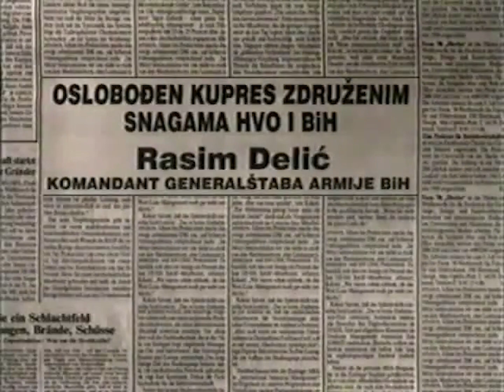Rasim Delić - OSLOBOĐEN KUPRES ZDRUŽENIM SNAGAMA… / CROAT COUNCIL OF DEFENSE AND THE BH ARMY… (849)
FAMA Kolekcija
Rasim Delić, Načelnik Uprave u Generalštabu ABiH/komandant I Korpusa
Novembar 1994. (FC-VOH-99-V-849)
OSLOBOĐEN KUPRES ZDRUŽENIM SNAGAMA HVO I ABIH
FAMA Collection
Oral History: The Siege of Sarajevo 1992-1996
Rasim Delic, Commander of the BH Army HQ
November 1994. (FC-VOH-99-V-849)
CROAT COUNCIL OF DEFENSE AND THE BH ARMY LIBERATE KUPRES